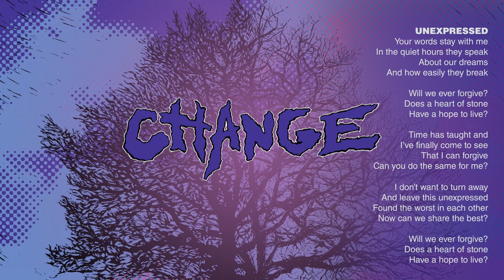CHANGE "UNEXPRESSED"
Records, Refuse Records and Life.Liar.Regret Records. Listen to the album and order physical copies